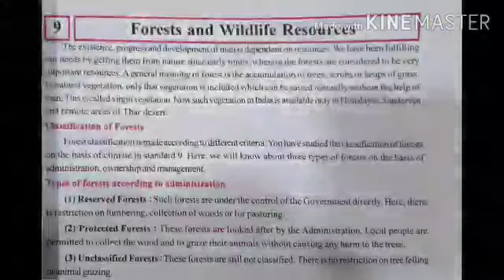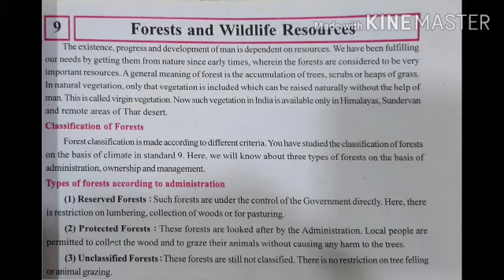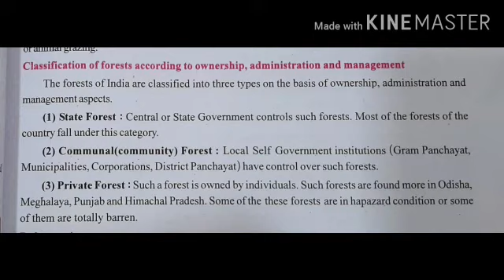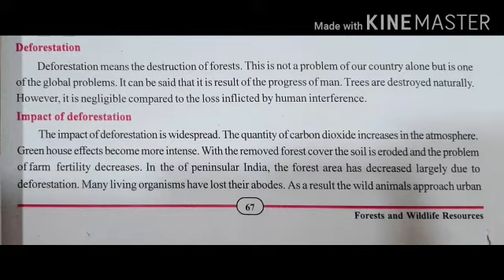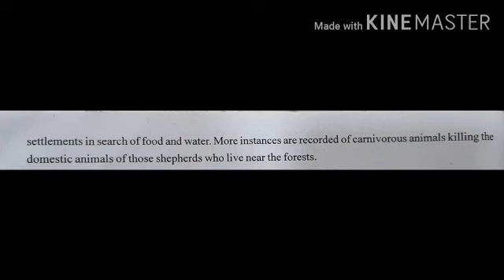12/9/20 Std 10th SST Ch-9 Forests & Wildlife Resources Part 1 by NiraleeMa'am